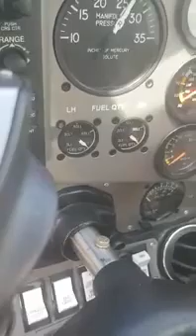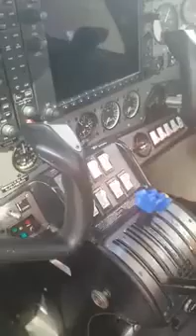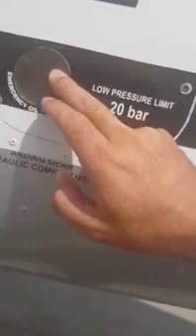Cessna-172 Uçuş Öncesi Kontrolleri - Harici Kontrol Nasıl Yapılır. Tecnam P2006T Preflight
𝐔𝐜̧𝐮𝐬̧ 𝐄𝐠̆𝐢𝐭𝐢𝐦𝐢 𝐒𝐞𝐫𝐢𝐬𝐢 - 2
"Tecnam P2006T Preflight" terimi, Tecnam P2006T tipi uçakların uçuş öncesi harici kontrollerini yapmak anlamına gelir. Bu, uçağın uçuş öncesi hazırlıklarının yapılması ve güvenli bir şekilde uçmaya hazır olup olmadığının kontrol edilmesi anlamına gelir.
Uçuş öncesi kontrol, bir pilotun her uçuş öncesi yaptığı standart bir prosedürdür ve uçağın havada güvenli bir şekilde uçmasını sağlamak için son derece önemlidir. Bu kontrol, uçağın motorları, sistemleri, yakıt seviyeleri, uçuş kontrol yüzeyleri, navigasyon ekipmanları ve diğer önemli sistemlerin işlevselliğini kontrol etmek için yapılır.
Bir uçuş öncesi kontrol listesi vardır ve pilotlar genellikle bu listeyi adım adım takip ederler. Bu kontrol listesi, pilotların tüm önemli sistemleri kontrol etmelerini ve herhangi bir sorun veya arıza olup olmadığını belirlemelerini sağlar. Pilotlar, uçağın havada güvenli bir şekilde uçması için gerekli tüm düzeltmeleri yaparlar ve sadece tüm kontroller tamamlandıktan ve her şey yolunda olduğundan emin olduktan sonra uçuşa geçerler. Uçuş öncesi kontrol, bir pilotun uçağı güvenli bir şekilde uçurmasını sağlamak için son derece önemlidir ve her uçuş öncesi yapılmalıdır.

Aşağıda bir pilotun Tecnam P2006T uçağı için tipik bir uçuş öncesi kontrol listesini görebilirsiniz:

**Kokpit İçi Kontroller:**
- Kumandalar ve trim ayarları kontrol edilir.
- Motor, yakıt ve hidrolik sistemleri kontrol edilir.
- Yakıt seviyeleri kontrol edilir.
- PFD (Primary Flight Display) ve MFD (Multi-Function Display) kontrol edilir.
- Elektronik ekipmanlar (radyolar, navigasyon sistemleri, vs.) kontrol edilir.
- Acil durum ekipmanları kontrol edilir.

**Kokpit Dışı Kontroller:**
- Kanatlar, pervaneler ve iniş takımı kontrol edilir.
- Yakıt tankları ve doldurma kapakları kontrol edilir.
- Statik ve pitot tüpleri kontrol edilir.
- Uçuş kontrol yüzeyleri kontrol edilir.
- Farlar ve navigasyon ışıkları kontrol edilir.
- Bagaj kapısı ve diğer kapaklar kontrol edilir.

𝗕𝘂 𝘃𝗶𝗱𝗲𝗼𝗻𝘂𝗻 𝗰̧𝗲𝗸𝗶𝗺𝗶𝗻𝗶 𝗴𝗲𝗿𝗰̧𝗲𝗸𝗹𝗲𝘀̧𝘁𝗶𝗿𝗲𝗻 𝗘𝗿𝗮𝗵 𝗨𝗰̧𝘂𝘀̧ 𝗢𝗸𝘂𝗹𝘂 𝗢̈𝗴̆𝗿𝗲𝘁𝗺𝗲𝗻 𝗣𝗶𝗹𝗼𝘁𝘂 𝘃𝗲 𝗔𝗹𝗯𝗮𝘆 𝗡𝗲𝗷𝗮𝘁 𝗬𝗘𝗚̆𝗘𝗡 𝗵𝗼𝗰𝗮𝗺𝗮, 𝗸𝗲𝗻𝗱𝗶 𝗸𝗮𝗻𝗮𝗹ı𝗻𝗱𝗮𝗸𝗶 𝘃𝗶𝗱𝗲𝗼𝗹𝗮𝗿ı𝗻ı 𝗽𝗮𝘆𝗹𝗮𝘀̧ı𝗺 𝗶𝘇𝗻𝗶 𝘃𝗲𝗿𝗱𝗶𝗴̆𝗶 𝗶𝗰̧𝗶𝗻 𝘁𝗲𝘀̧𝗲𝗸𝗸𝘂̈𝗿 𝗲𝗱𝗲𝗿𝗶𝗺.